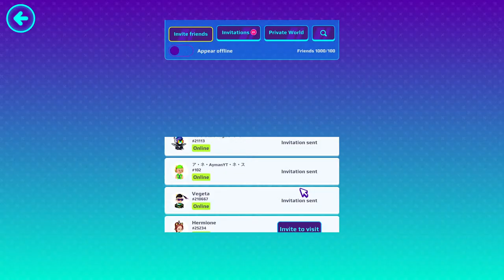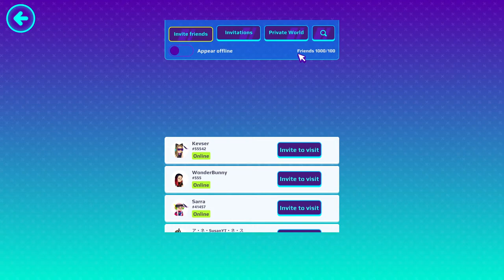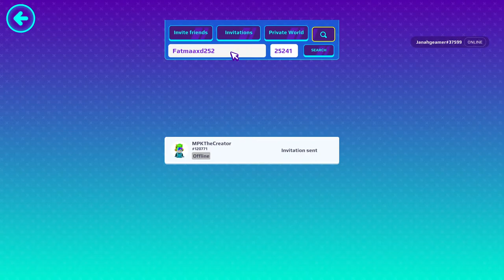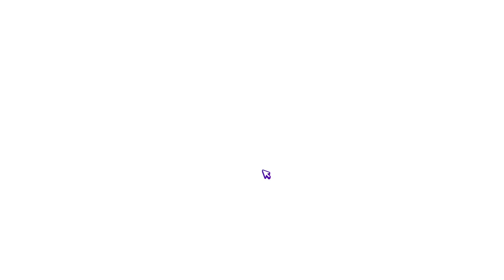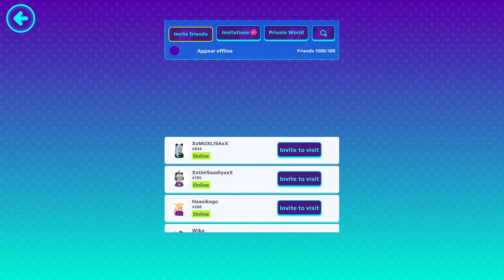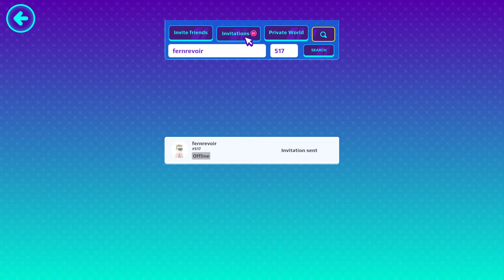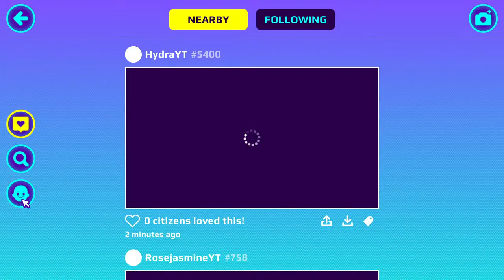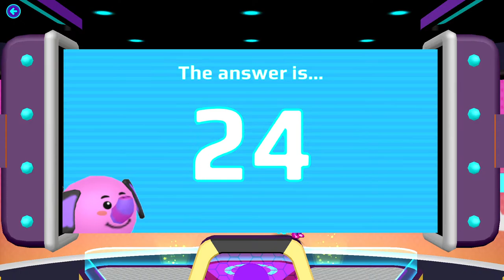Miraculous Hunt 2.0 New Update// Funny Game Play Live 😍 | PK XD Live | SekarPkxd